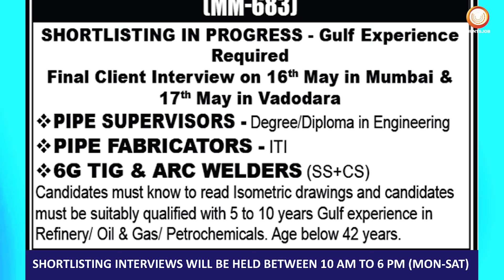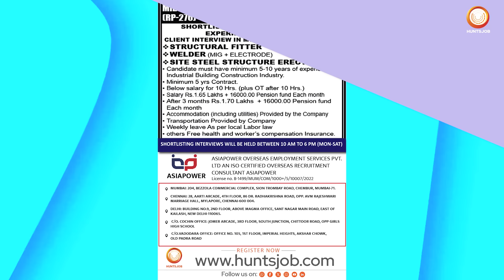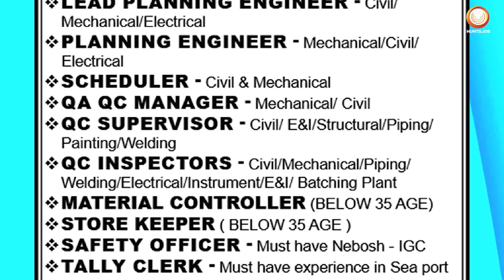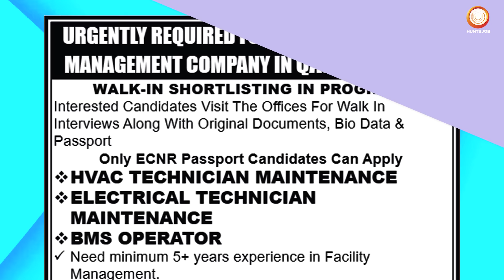Best Middle East jobs |Welding Jobs | Construction Jobs | Fabricator job | Safety Officer Jobs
Job Opportunities in the Middle East**

Explore a range of exciting job opportunities across the Middle East, from welding and construction roles in Qatar to supervisory positions in Oman and the UAE. Whether you're a skilled welder, supervisor, planner, or technician, there are openings for you. Saudi Arabia offers positions for riggers, welders, and machine operators, while Bahrain seeks HVAC technicians and electricians. Don't miss out on your chance to join dynamic teams in these thriving regions.
social

Hunts Job Pvt Ltd is a digital media solution for the Staffing/HR companies across the global/industries. Our company is committed to connecting top talent, and we take pride in our ability to help businesses of all sizes find the right candidates to fit their unique needs.

Register at :
Transcript